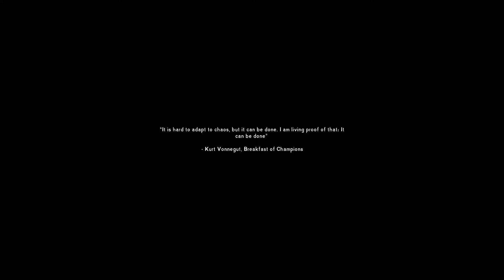The Long Dark || 5/10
This past week I've been moving, so spare me